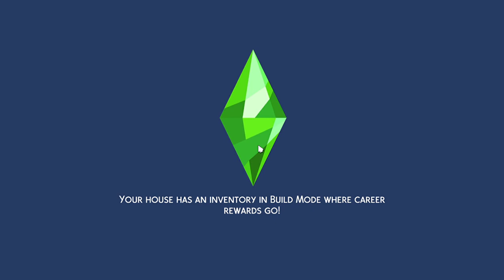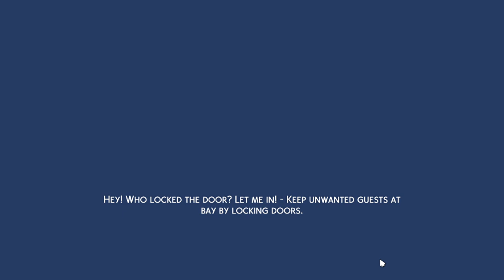The Sims™ 4 100 babies part 2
so I decide to play the sims 4 and do the one 100 baby challenge. So this is part one of many.